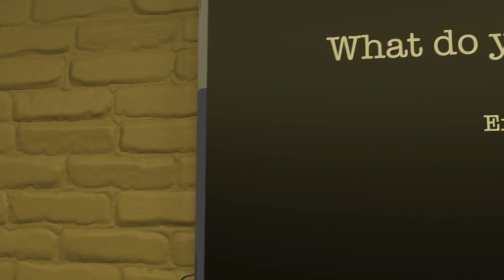Backrooms – Last wish (found footage)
Watch the video and you will know all the secrets.
If you hit the backroom, you need to find a way out!

If you make a donation, you will support the development of the channel and YOUR NAME will appear in the next video.
THANKS!